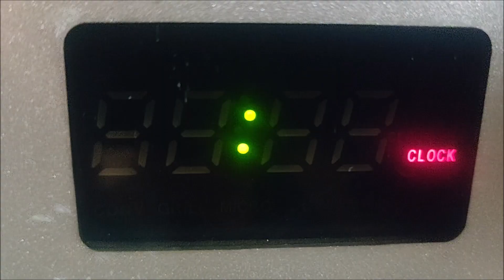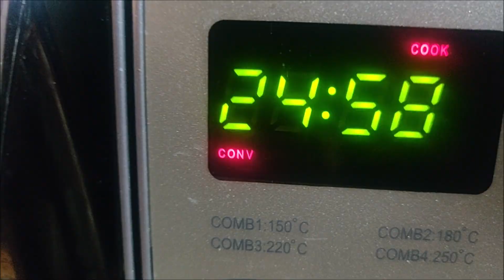How to make Dinner Roll │Pav │Bun │ Bread at home.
This video gives a detailed procedure on baking Dinner Roll in a convection oven or OTG. Below are the ingredients required for making 15 medium size dinner roll;
1. All-Purpose Flour/Maida - 300 grams
2. Yeast - 1 Tea spoon
3. Sugar - 5 Tea Spoons
4. Milk - 1 Cup
5. Salt - As per taste
6. Butter - 2 Cubes

Do let us know what you would like to see in our next video in the comments section below.
Do watch our previous video on our channel.